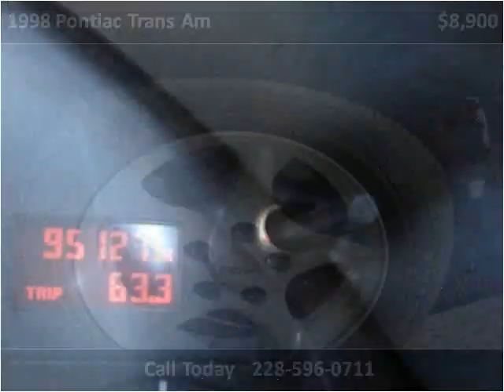1998 Pontiac Trans Am Used Cars Gulfport MS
This 1998 Pontiac Trans Am is available from Gabbert's Auto & Marine.